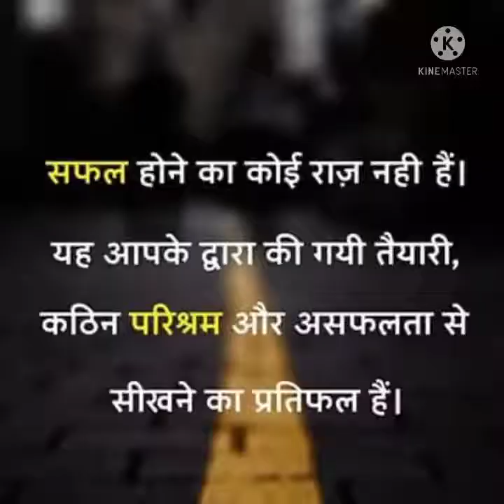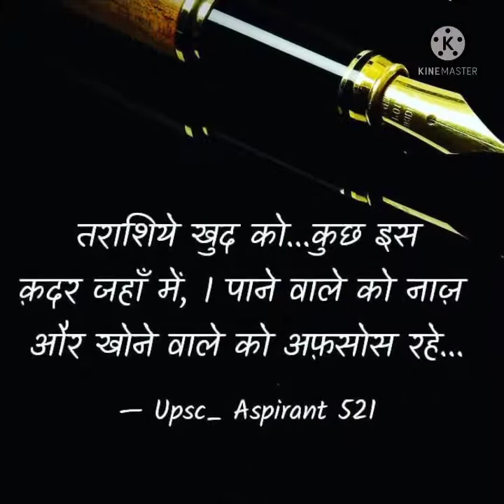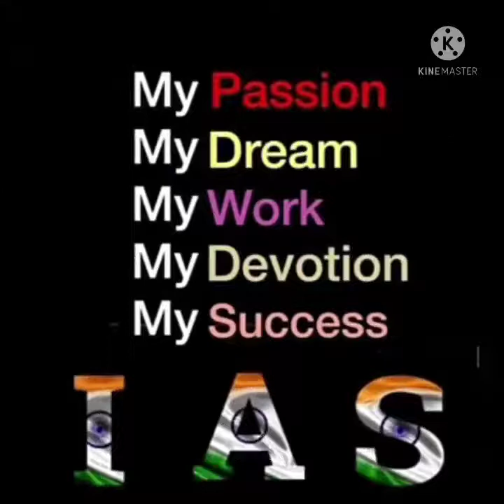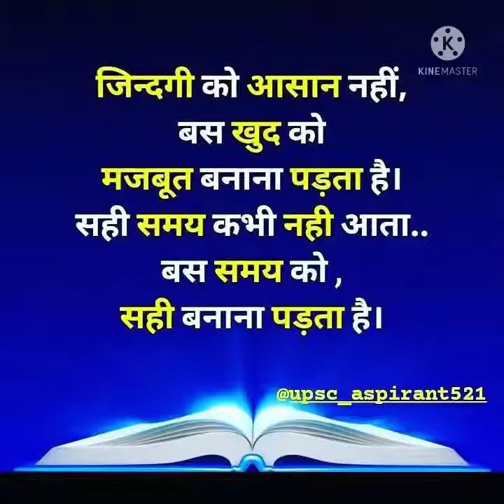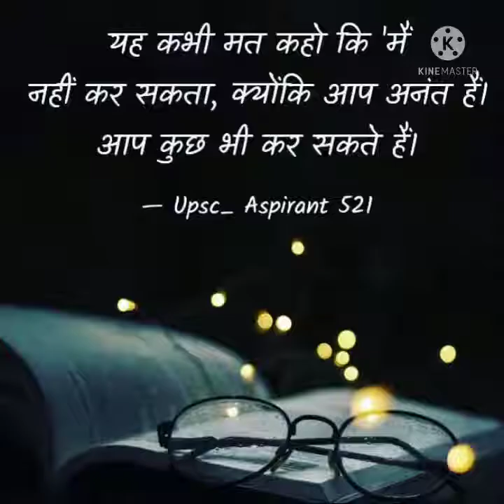upsc motivation video || IAS officer motivation video song || best motivational video new motivation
दोस्तो मेरा उद्देशी इस YouTube चैनल को चालू करना सही है कि आप कभी भी अपने सपनों से भटके तो आप यहां आकर motivational videos को देखें आप फिर यहां आकर वीडियो को  देखने से नए जुनून और जोश के साथ अपने सपनों के लिए काम कर  सके वादा है आपको यह हमारा चैनल अच्छा लगेगा

upsc motivation|| upsc motivational songs || 📚motivational video ||ias ips motivation 💞💞

Upsc motivation tag

Upsc Motivational Videos ❤ ❤ || Ias Motivational Video || Motivational Songs  🙃 || UPSC SUCCESS SONG

upsc motivation
ias motivation
motivation
motivational songs
upsc motivational
clear upsc motivation
upsc motivational song
motivational video
ips motivation
motivational song
best motivational video
motivational

ias motivation
ias motivational song
ias
ias motivational video in hindi
ias babu motivation
ias exam motivation
vikas divyakirti drishti ias
ias inspirational videos
drishti ias vikas divyakirti biography
vikas divyakirti constitution
md motivation video
vikas divyakirti dhara 370
ias status
make motivation video
ips motivational video
ips motivationalvideo
motivational video
vikas divyakirti concept talk

_🙏🇮🇳🌹 THANK YOU OFFICERS🇮🇳❤️🙏___